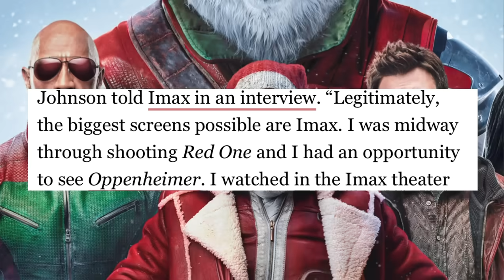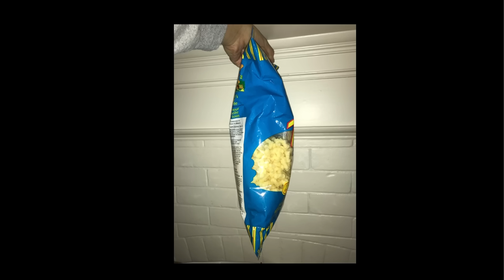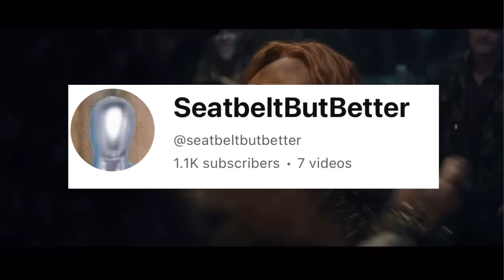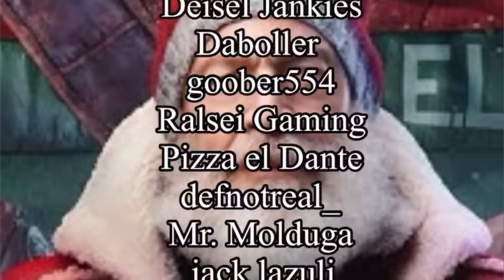Red Player One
A level 4 naughty lister?